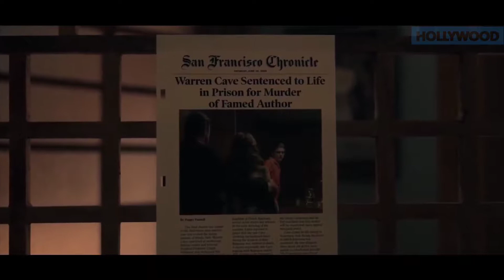TRUTH TO BE TOLD Official Trailer (2019) Aaron Paul, Octavia Spencer Apple TV Series HD